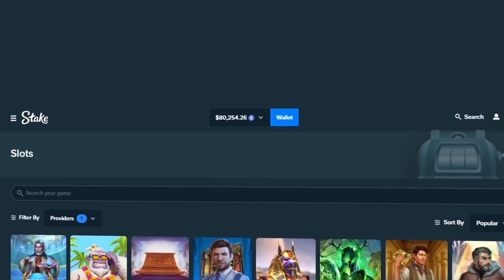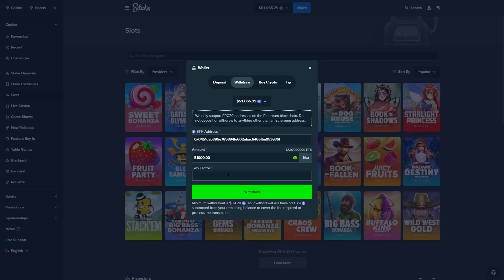I did $1000 SPINS on ANKH OF ANUBIS slot...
Today, we have a $1,000 spins on Ankh Of Anubis! Enjoy the Video!